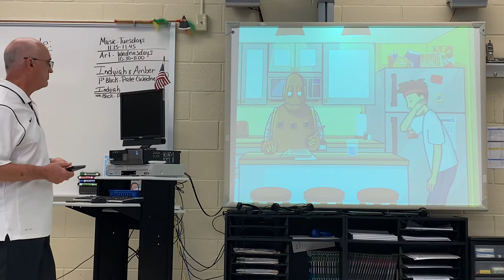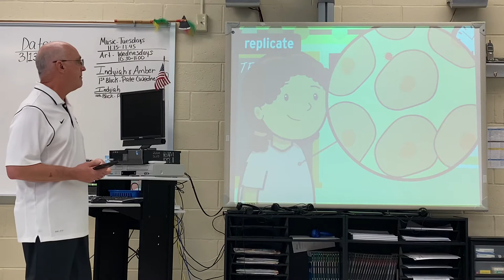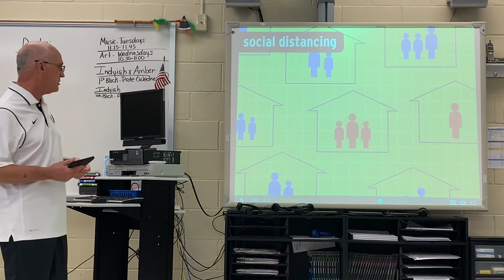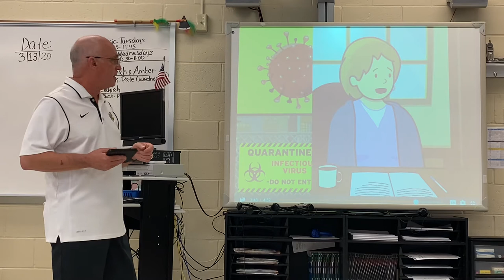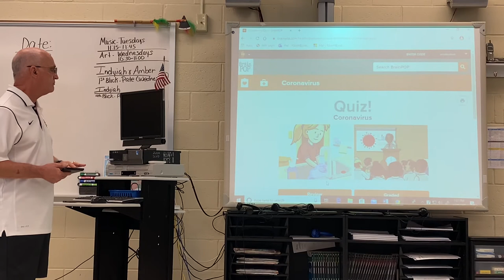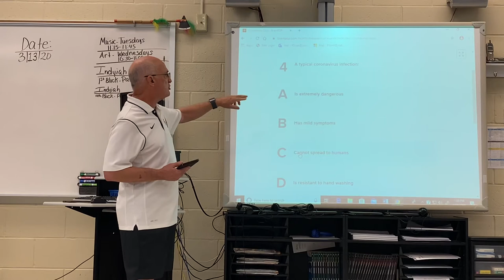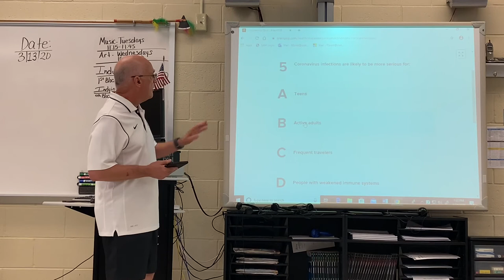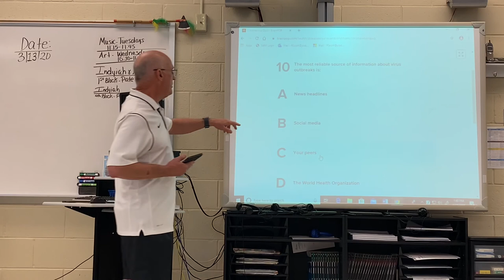Lesson on Brain Pop - Coronavirus